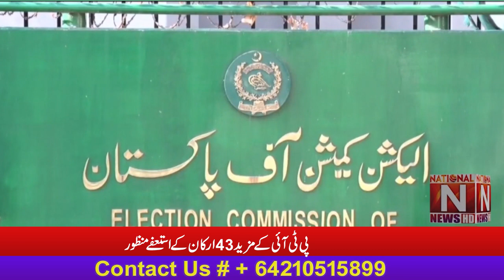Resignations of 43 more members of PTI accepted (National News Nama)